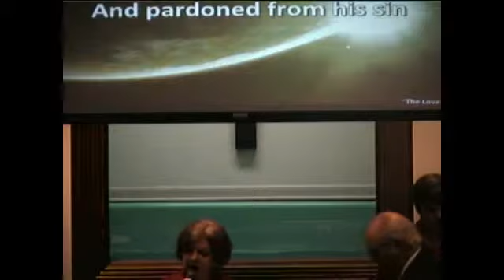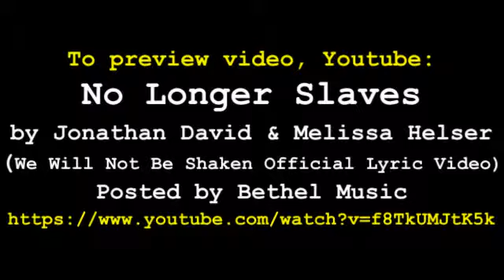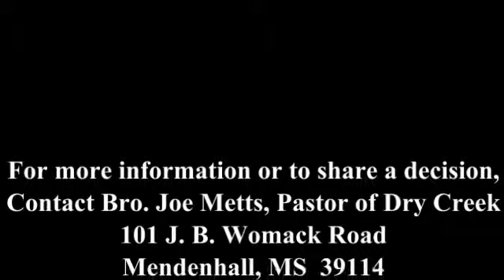February 22, 2015 - AM Service